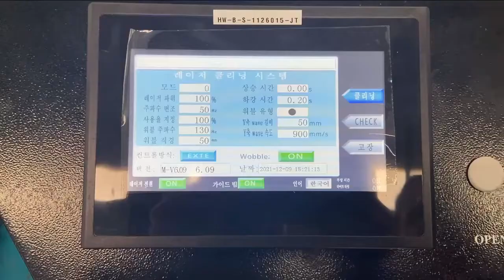Acctek AKQ-1000 fiber laser cleaning machine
Peter Cheng
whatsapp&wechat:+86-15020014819